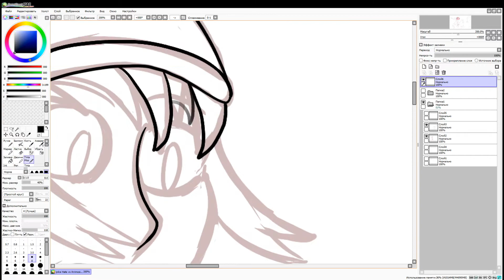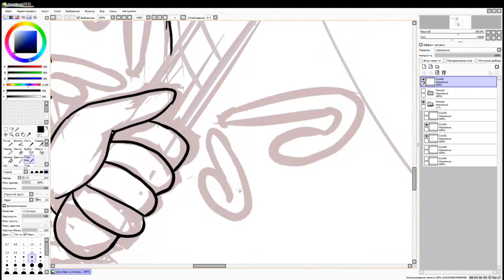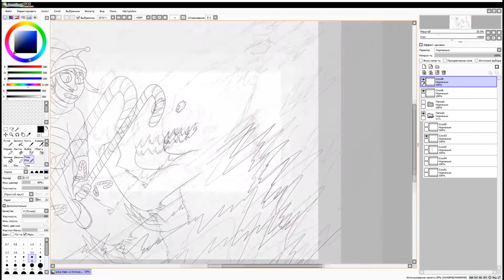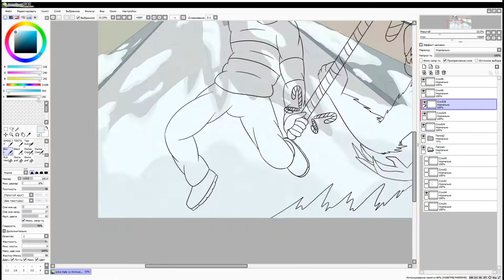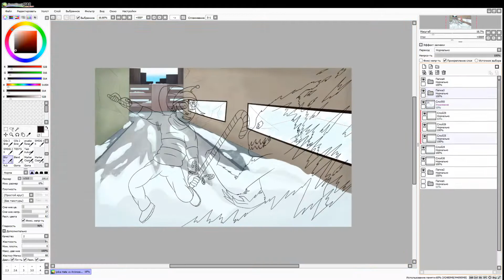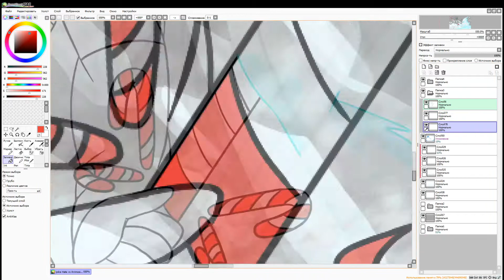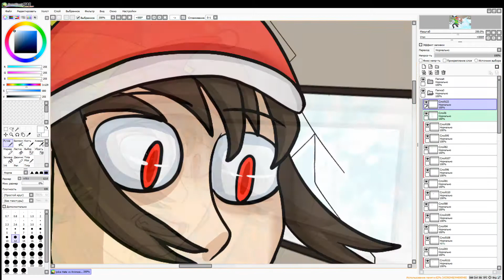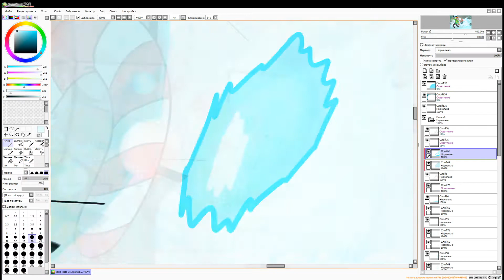Speedpaint | Hate vs Animosity | New year edition | GlitchTale